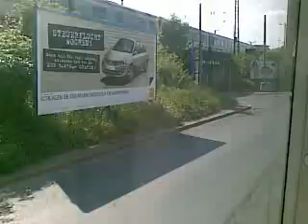I vid from my drive to home xD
Hey :)

I drive just home and have made this video ^^
finally school xD

because I was bored